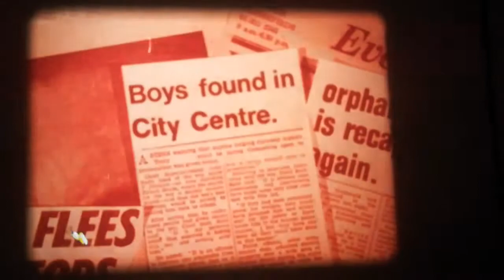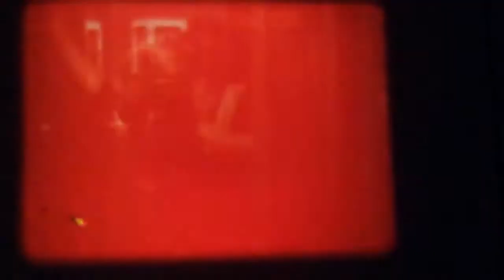16mm Film - I 14 della Bond Street - The 14 - Trailer - GB 1973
16mm Film - I 14 della Bond Street - The 14 - Trailer - GB 1973

Directed by: David Hemmings

Written by: Roland Starke

Cinematography by: Ousama Rawi

Starring: Jack Wild, June Brown, Liz Edmiston, Diana Beevers, Cheryl Hall, Anna Wing, John Bailey, Alun Armstrong, Keith Buckley, Tony Calvin, Chris Kelly, Frank Gentry, Peter Newby, Paul Daly, Richard Heywood, Terry Ives, Christopher Leonard, Sean Hyde, Alfons Kaminsky, Wayne Brooks, Wayne Dyer, Mark Lee Hughes, Raymond Byron, Anne Dyson, Judy Leibert, Brian Smith, Jacqueline Hurst, Jane Wood, Malcolm Tierney, Matthew Guinness, Christopher Morris

The 14 is a 1973 British drama film directed by David Hemmings and starring Jack Wild. It was also released as Existence and, in the United States, as The Wild Little Bunch. It was entered into the 23rd Berlin International Film Festival where it won the Silver Bear. Its plot, based on fact, concerns the fate of fourteen children in West London who are orphaned after the death of their single mother.